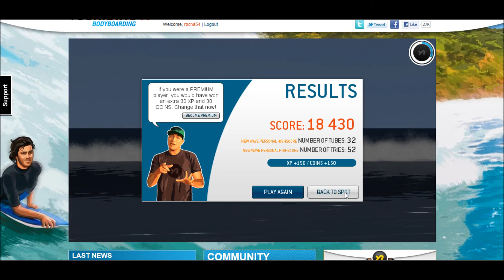Playing Youriding IV in Fernando de Noronha (HD)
In this video I show the new version of Youriding "Youriding IV." surfing 5 waves in Fernando de Noronha in Brazil:
Cacimba do Padre
Boldro
Conceição
Boboca
Abras